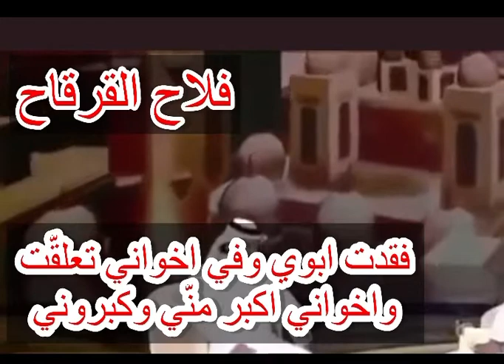فلاح القرقاح - ابطيت من عايض وفراج واشتقت لاخواني اللي مابعد فشلوني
فلاح_القرقاح فلاح القرقاح - ابطيت من عايض وفراج واشتقت لاخواني اللي مابعد فشلوني
فقدت ابوي وفي اخواني تعلقت واخواني اكبر مني وكبروني